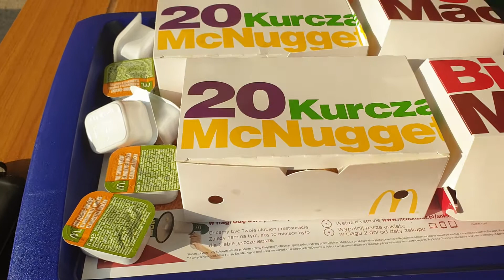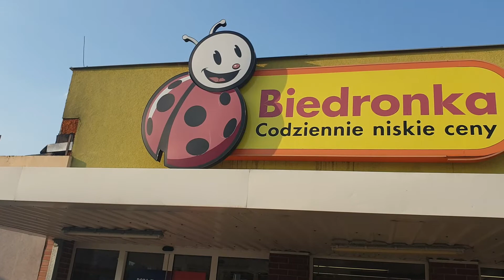EIGENER WHIRLPOOL IN LUBIESZYN - POLEN VLOG #2 🇵🇱